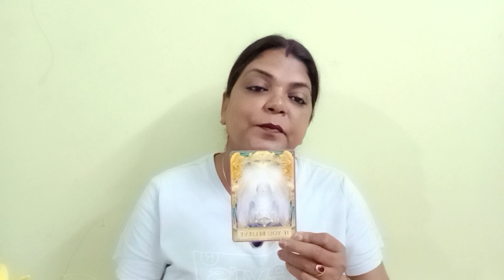ARIES♈MESH RASHI(2024) YEARLY PREDICTION(HEALTH,FINENCE,LOVE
ARIES♈MESH RASHI(2024) YEARLY PREDICTION(HEALTH,FINENCE,LOVE , STUDENTS, AND ANGEL ANSWERS GENERAL TAROT PREDICTION (‎@BALAJI7 )